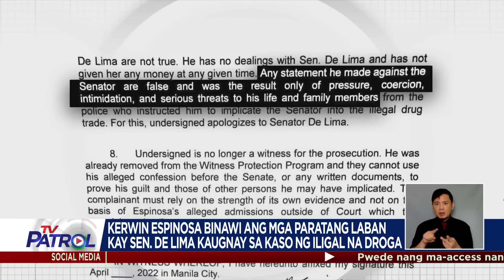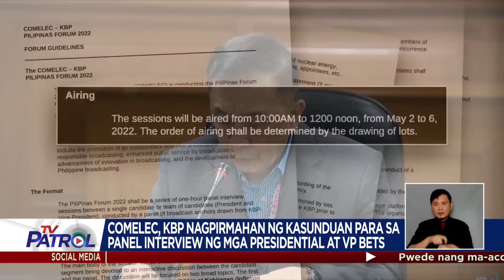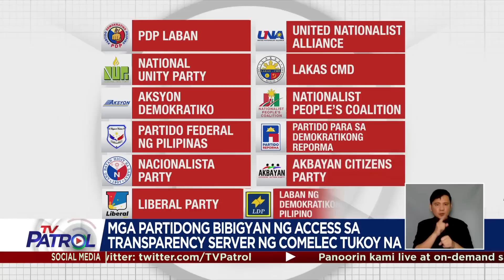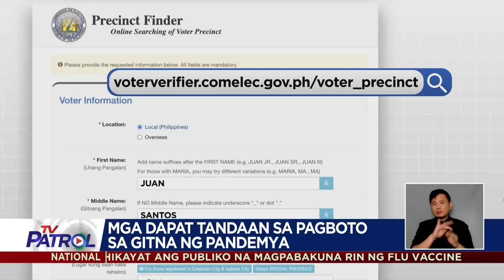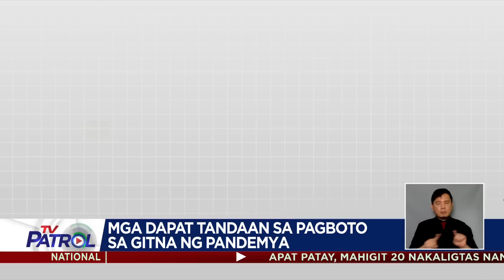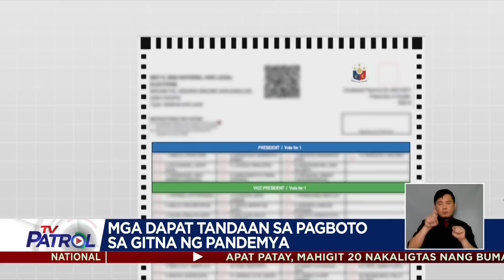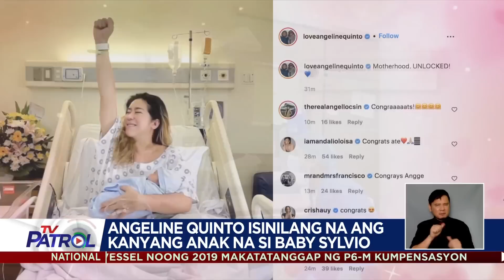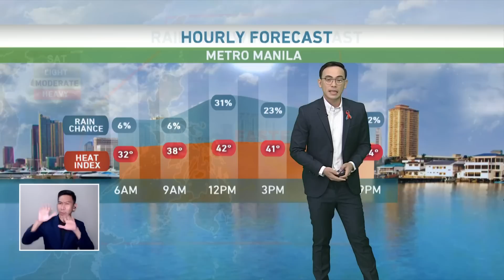TV Patrol Playback | April 28, 2022